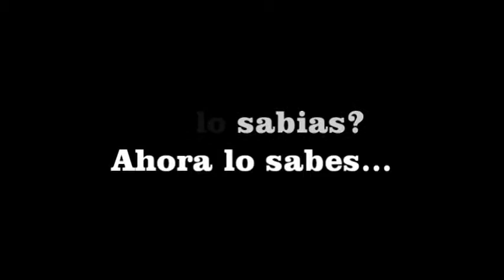ZACAPU LOS CANDIDATOS CARLOS